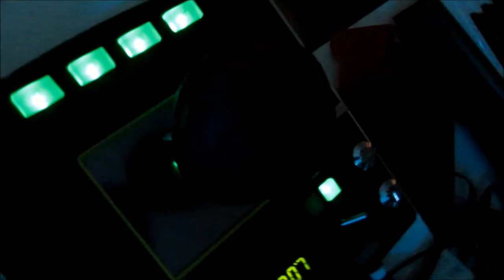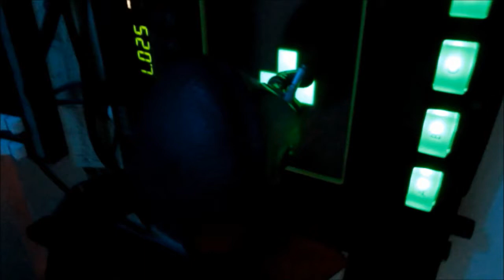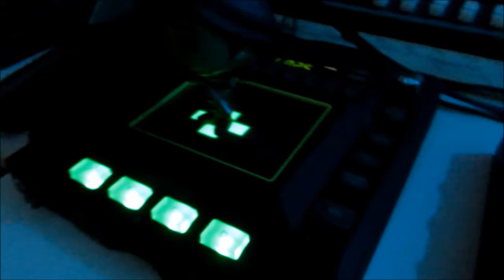Minitítani live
Directo de Minitítani